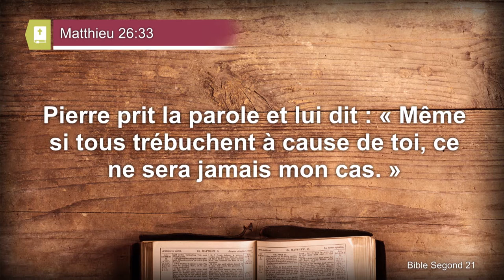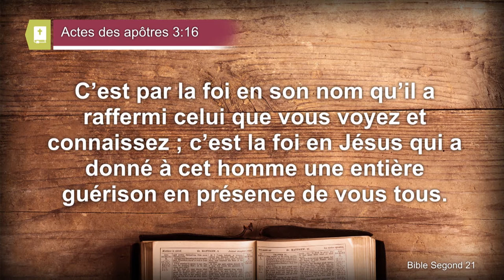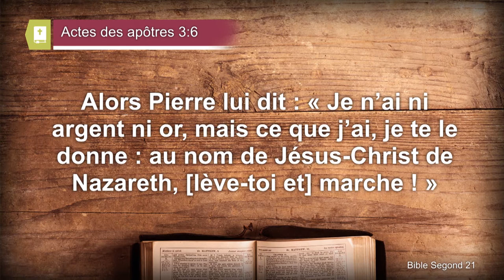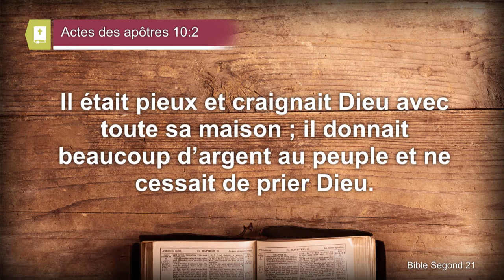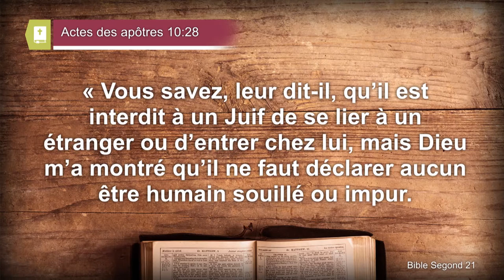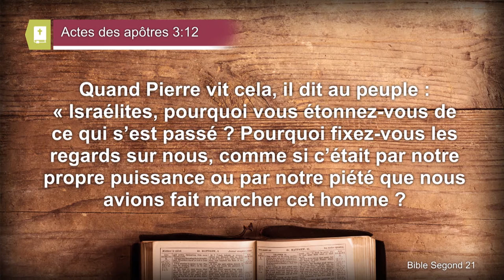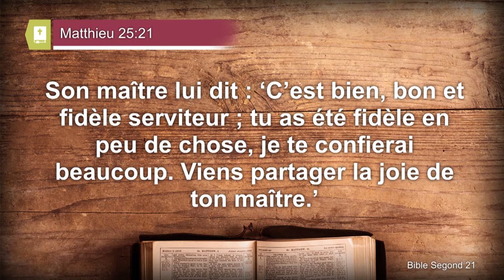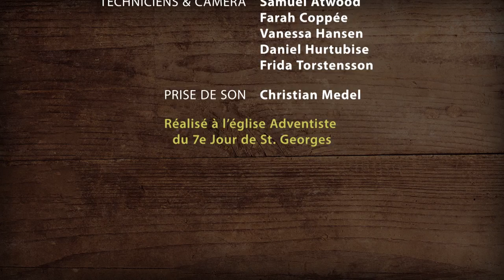2016-09-24 (Alain Jacques) Jusqu'au but